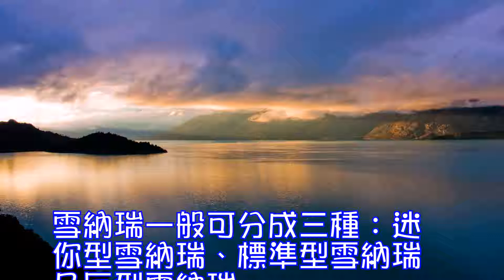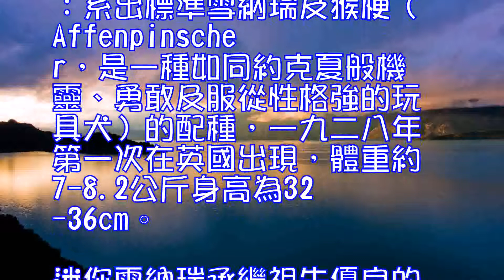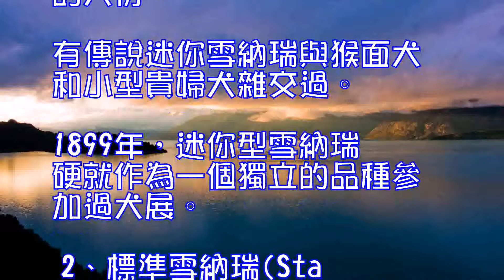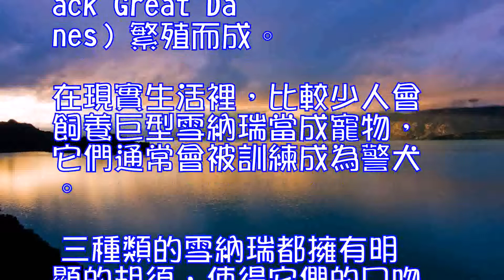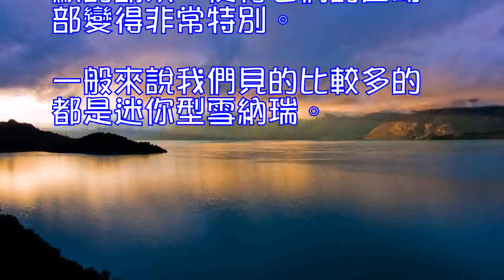常見的雪納瑞3個品種分類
雪納瑞一般可分成三種：迷你型雪納瑞、標準型雪納瑞及巨型雪納瑞。近年來，還有繁殖者為了滿足消費者喜愛小型狗的心態因此專研繁衍出體型上更小型的雪納瑞，體重約在四-五公斤左右，這種超小型犬被稱為“玩具雪納瑞”，但不常見。
一般來說雪納瑞分類還是以迷你雪納瑞、標準雪納瑞、巨型雪納瑞三類為主：雪納瑞的歷史來源比較長，大致起源於15世紀的德國，是唯一在梗犬類中不含英國血統的品種。其名字Schnauzer是德語的“口吻”之意。是機靈及活力充沛的犬種，也是優良的家庭犬。 【雪納瑞分類】1、迷你雪納瑞(Miniature Schnauzer)：系出標準雪納瑞及猴梗（Affenpinscher，是一種如同約克夏般機靈、勇敢及服從性格強的玩具犬）的配種，一九二八年第一次在英國出現，體重約7-8.2公斤身高為32-36cm。迷你雪納瑞承繼祖先優良的血統，同樣具備勇氣及守衛的天份。有傳說迷你雪納瑞與猴面犬和小型貴婦犬雜交過。1899年，迷你型雪納瑞硬就作為一個獨立的品種參加過犬展。 2、標準雪納瑞(Standard Schnauzer)：約十四~十八公斤，身高為42cm-48cm,由德國貴賓犬（German Poodle）、灰狼狐貍犬（Gray Wolf Spitz）及德國平毛犬（German Pinscher）所配種而成，是一種非常能乾的牧場守衛犬。 3、巨型雪納瑞(Giant Schnauze) ：三十四~四十一公斤，身高為60cm-70cm,可能是由幾近絕種的粗毛牧羊犬（herding dogs）及大丹狗（black Great Danes）繁殖而成。在現實生活裡，比較少人會飼養巨型雪納瑞當成寵物，它們通常會被訓練成為警犬。 三種類的雪納瑞都擁有明顯的胡須，使得它們的口吻部變得非常特別。一般來說我們見的比較多的都是迷你型雪納瑞。